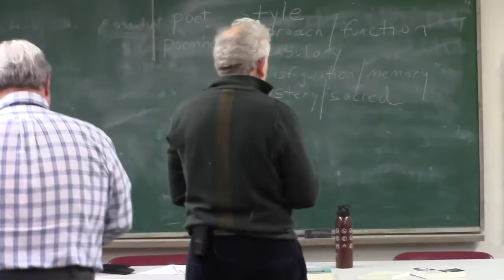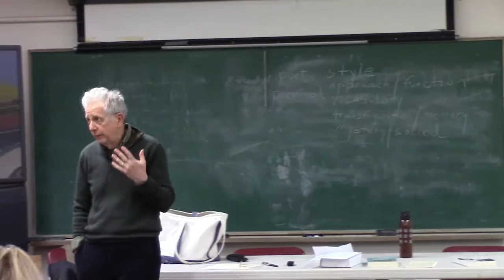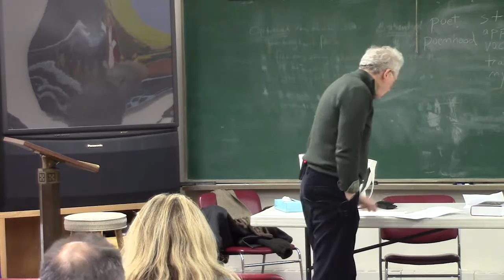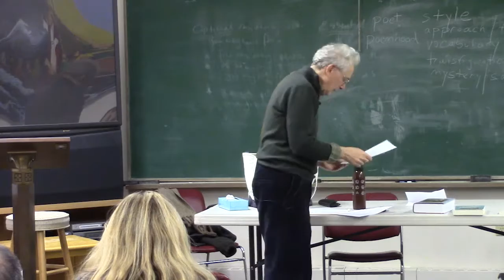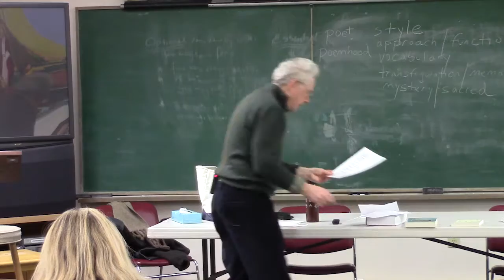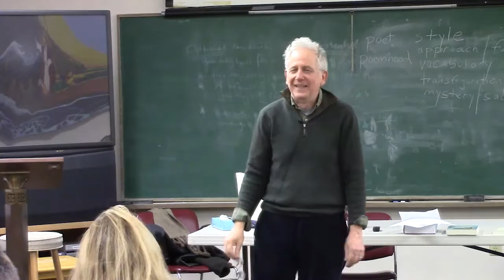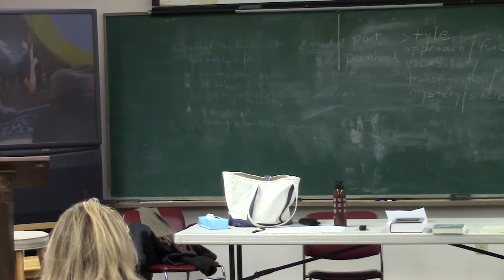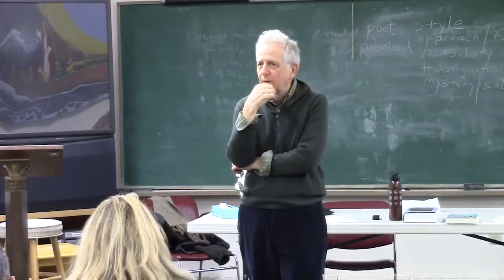Baron Wormser | Faculty seminar on Spiritual Writing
Fairfield University's Creative Writing faculty member Baron Wormser leads a seminar on Spiritual Writing at Enders Island.